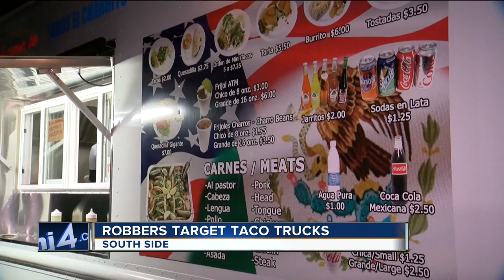Milwaukee police looking for suspects in taco truck robberies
The Milwaukee Police Department is asking for the community's help in identifying the suspects involved in several taco truck robberies on Thursday.